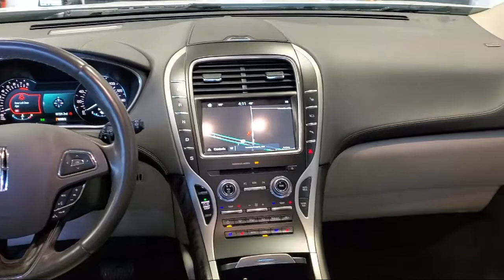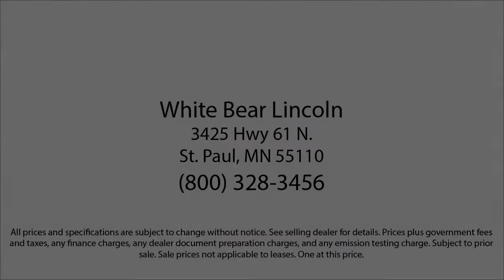2016 Lincoln MKX Reserve White Bear Lake Vadnais Heights Saint Paul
2016 Lincoln MKX Reserve Stock Number: 22083A Vin:2LMTJ8LR6GBL76035.